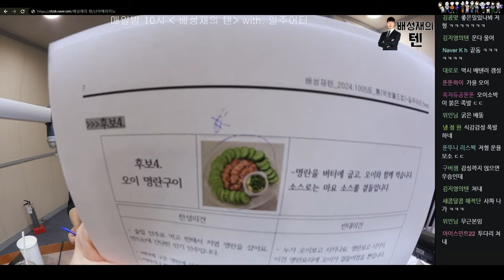오이 = 쌈장 스푼 | 일주어터 | 오이 음식 월드컵 | 배성재의 텐 20241002